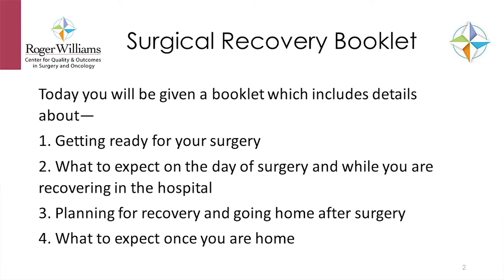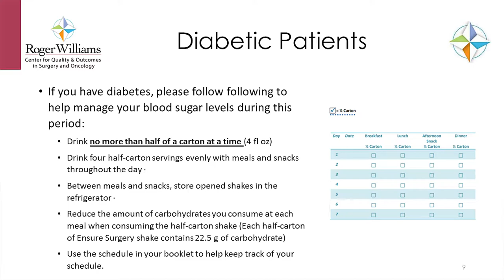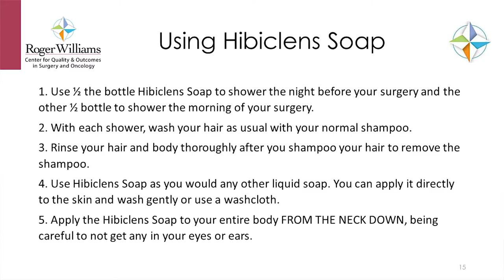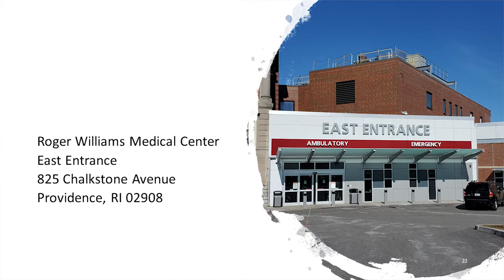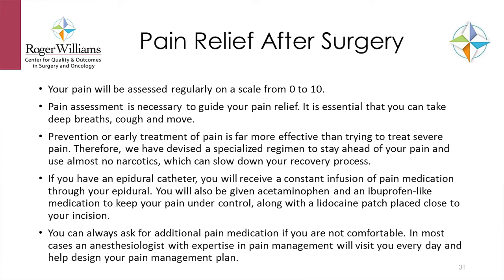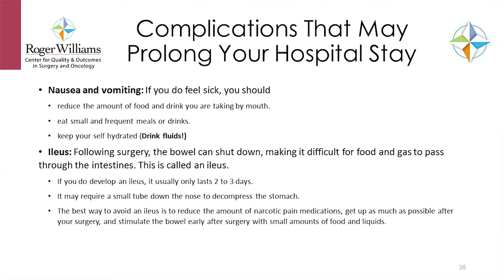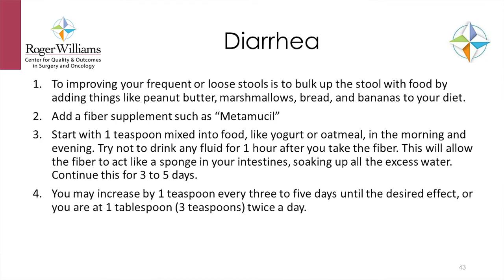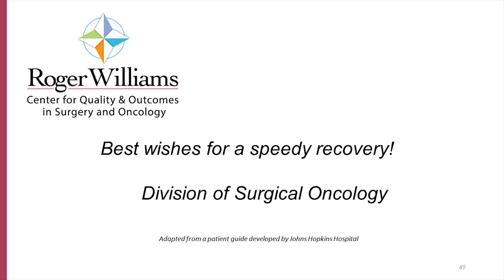Patient Education English